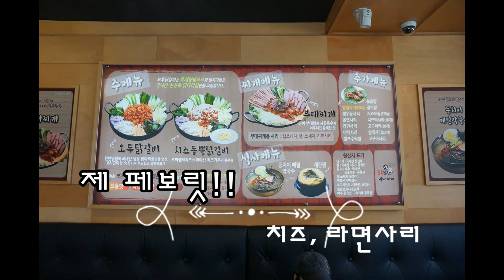구리갈매맛집 오투닭갈비를 다녀왔어요!!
구리 갈매에 맛집이 많이 생겨서 기뻐하고 있는 요즘~~
저의 가장 사랑하는 맛집! 오투 닭갈비를 다녀왔어요.
좀 늦은 시간에 가서 먹다보니 사람이 쫘악~ 다 빠졌길래
급 영상을 찍었답니다 :)
맛있다는 소문듣고 찾아가면 실망할때도 많은데
여긴 진짜 강추에요!!
함께 식사하는 멤버들 모두 대만족하는 이 곳!
약속 있다가도 여기 가자고 하면 약속 깨고 나타나게 만드는 이곳!
먹고 맛있어서 포장도 해서 나오게 되는 갈매 맛집!!
오투 닭갈비!! 부대찌개!!!
한번 잡솨봐~~ ^^